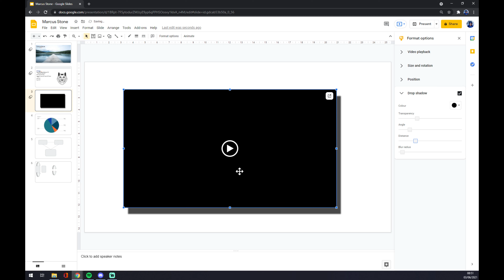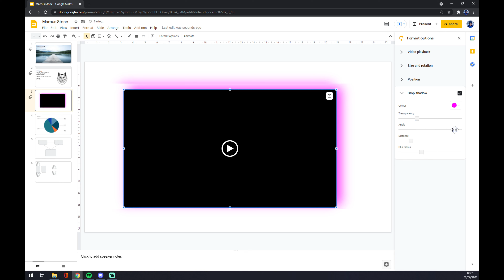How to Outline Video in Google Slides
In This Video You Will Learn ‏‏‎ ‎How to Outline Video in Google Slides

GET AMAZING FREE Tools For Your Youtube Channel To Get More Views:
Tubebuddy (For GROWTH on Youtube):